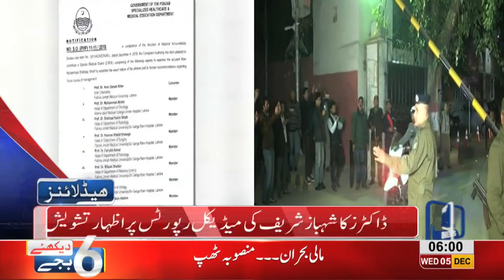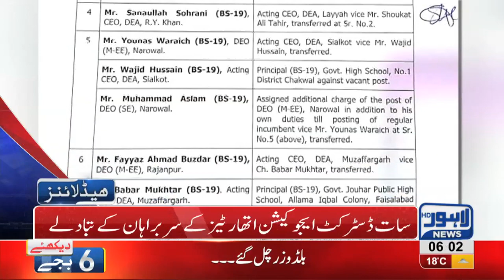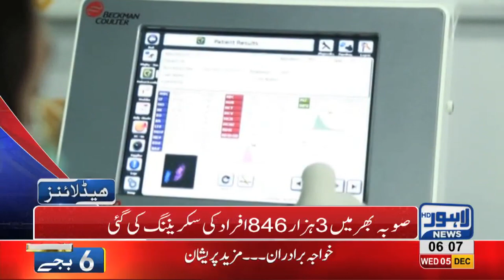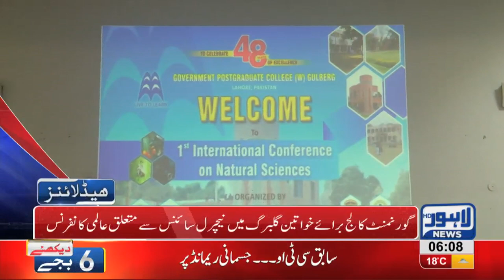06 AM Headlines Lahore News HD – 5th December 2018